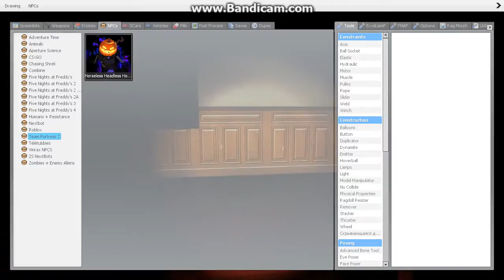GMOD - R.I.P HEADPHONE USERS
This is honestly the scariest game I have ever played.
Screams are 100% Real.